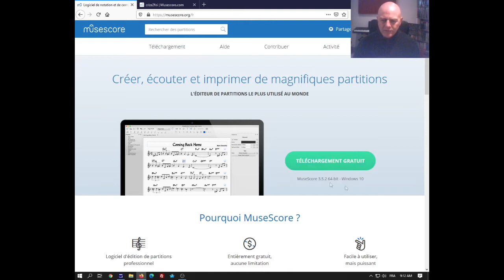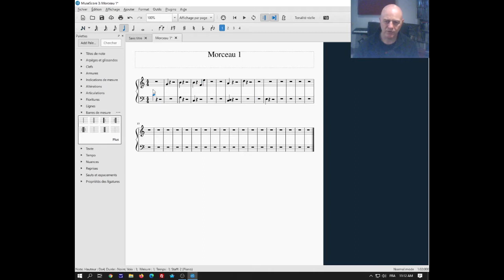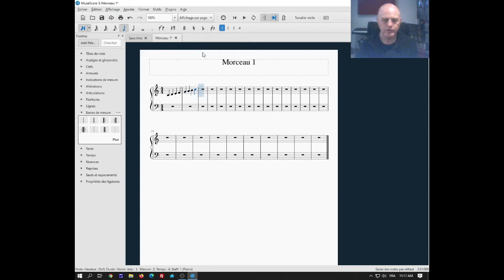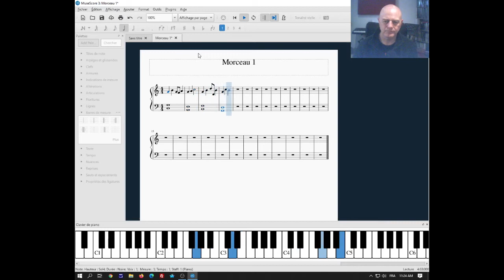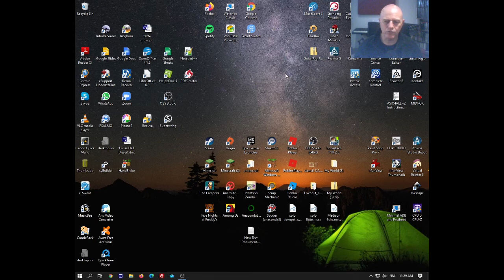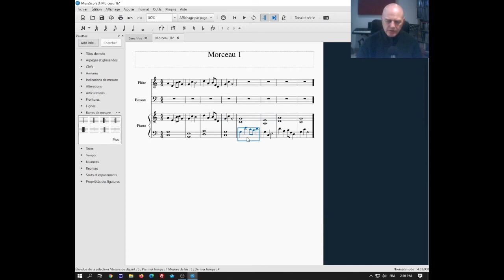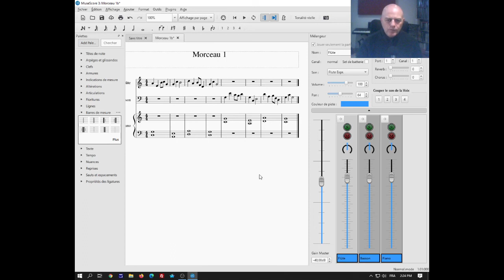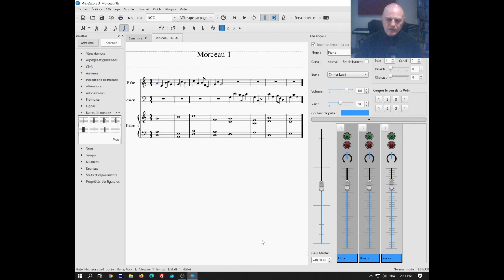Tuto Musescore 01 - Débuter la composition avec Musescore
Petite vidéo tuto pour commencer la composition avec Musescore. (Pour télécharger le logiciel